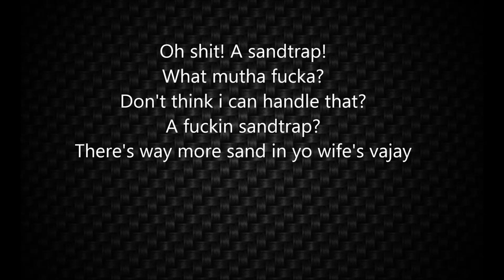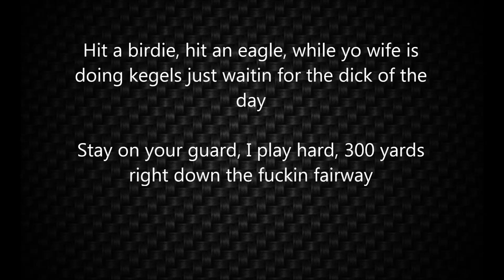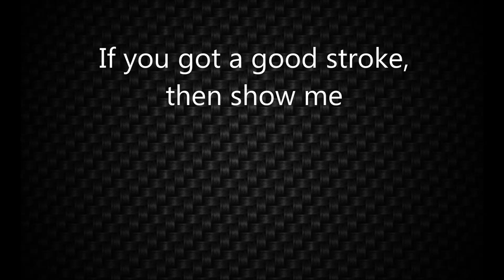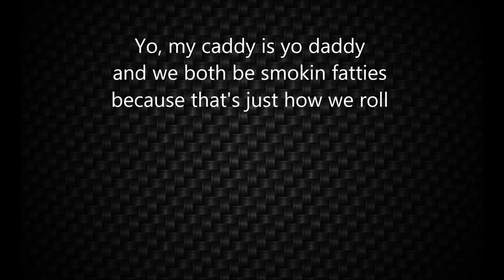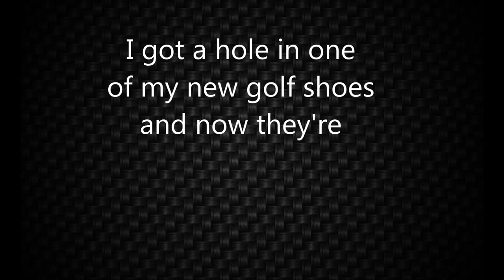Golf - Jim Watkins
this was done at the barn party in victory. Brendan Gosson on some fiddle. Matty Garrett on some backup vocals. and mama g with random insertions